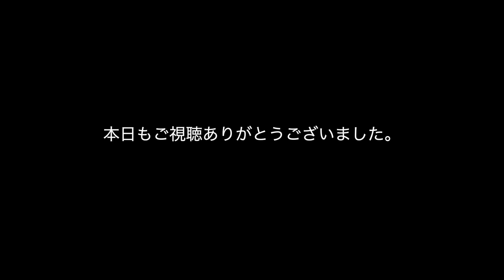初心者向け筋トレプログラム。自重と５kgのダンベルから始める上半身集中１０種目トレーニング。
本日の 動画はこれから筋トレを始める方に向けた自重とダンベルのみで行う上半身に集中したトレーニングになります。

『YAMASAWA』コードを使うとどんなセール時でも更に１％安くなりますので是非。通常セールが30%引きなら31%引になります。

ジムを経営する山澤礼明のビジネスチャンネル

山澤礼明アパレル「RAY 」オフィシャルサイトはこちら
まもなく新作販売！